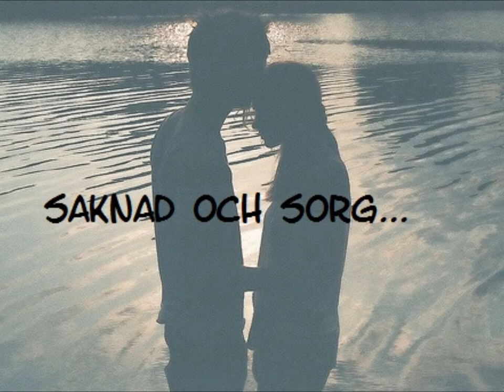Saknad och Sorg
låten är gjord av David Blomqvist.

texten är freestyle och gjord av David Blomqvist.

Sångare är David Blomqvist